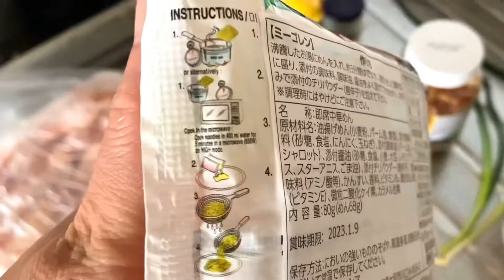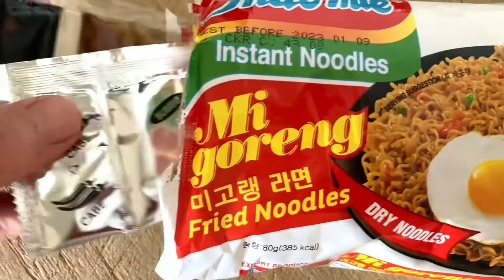Mie Goreng with Tender Chicken Wings 🍝🇮🇩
I cooked Mie goreng Indonesian spicy fried noodles with chicken wings made very tender this time.

And also…